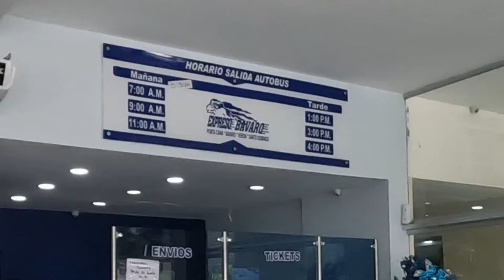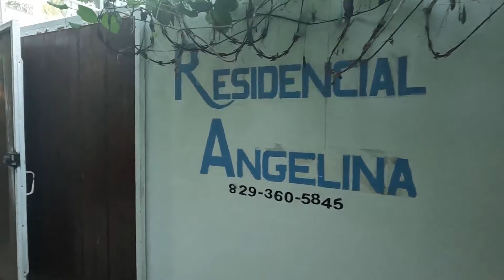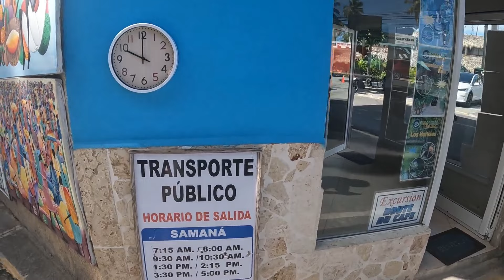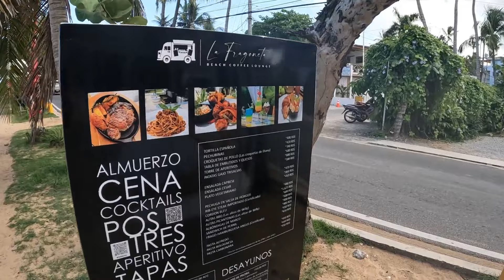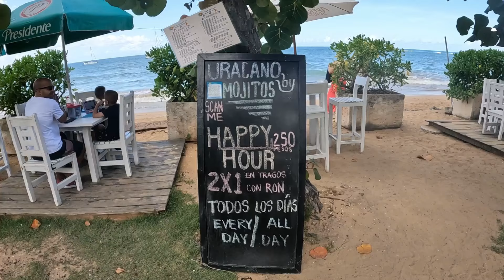Llegando 🚌 y conociendo las TERRENAS de Samaná | REPÚBLICA DOMINICANA 🇩🇴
Conocimos parte de esta belleza como lo es LAS TERRENAS en Samaná y te contamos como hicimos para llegar desde Punta Cana hasta Santo Domingo en ómnibus saliendo desde la terminal Expresso Bávaro, precio del boleto $400 pesos dominicanos por persona,  para después tomar otro omnibus que nos traslade a las terrenas, el mismo lo tomamos en la terminal de trasporte APTRA ubicada en avenida de las Americas el costo del boleto fue de $450 pesos dominicanos por persona un aproximado de 8 dólares.

🤩 Te contamos todo al detalle no te pierdas de nada!!!

👍Capítulos

0:00 - INTRO.
0:09 - Traslado y precios desde Punta cana a Santo Domingo.
1:34 - Conociendo el Airbnb en las Terrenas.
4:36 - Desayuno en cafeteria Italiana.
6:20 - Caminando y conociendo.
9:10 - Precios y horarios de transporte Publico.
12:04 - Restaurantes en Playa las terrenas y Punta Popy.